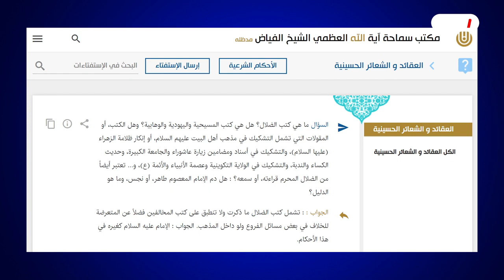هل دم الإمام المعصوم نجس؟! سؤال يوجه للمرجع الأعلم (الكَواد الأعلم) إسحاق الفياض وهكذا يجيب!!